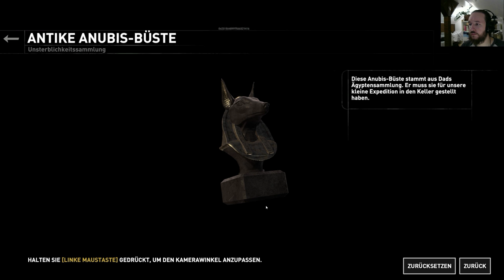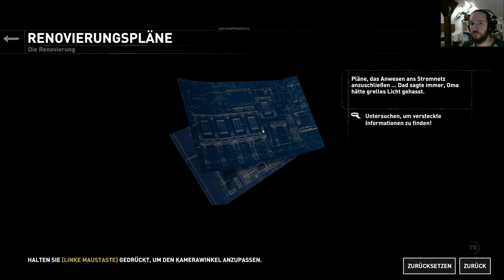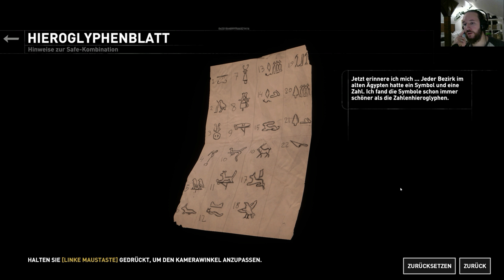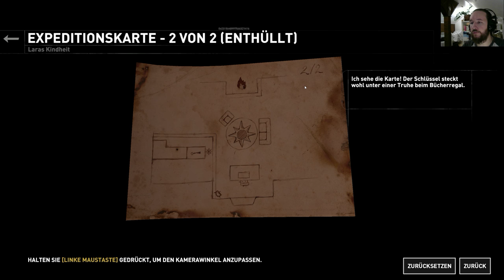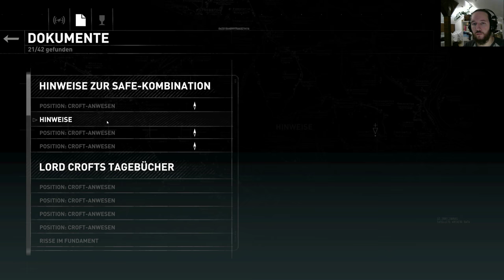Rise of the Tomb Raider - Blood Ties auf 100% #2 • Von Löher Let's play in [2K] 1440p UHD german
Willkommen zu einem Extra Bonus 100% Let's Play bzw Gameplay von Lara Croft aus Rise of the Tomb Raider - Blood Ties in 2K (1440p UHD) und auf deutsch / german mit mir, Von Löher - Gameplays als Hobby :)

Hier handelt es sich lediglich nur um Geschichtliches über die Crofts, für mehr Verständnis und Hintergrundwissen. Hier wird keine Action zu finden sein, aber dennoch eine interessante und für den Einen oder Anderen eine fesselnde Story. Plus einen Jumpscare xD Ich wünsche euch auf jeden Fall viel Spaß :D

Hier geht es zu der Kompletten Vorgeschichte von "Tomb Raider (2013) auf 100% und Schwer ~ German PC Gameplay 1080p HD":